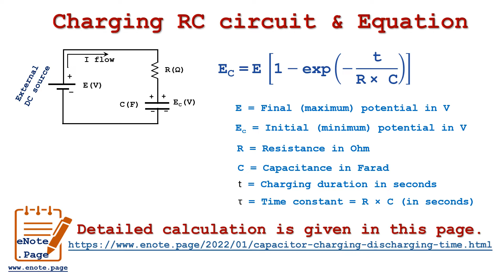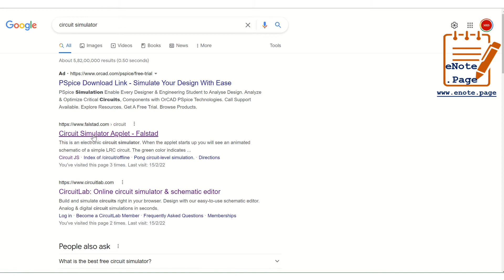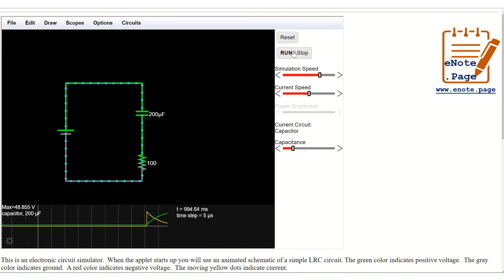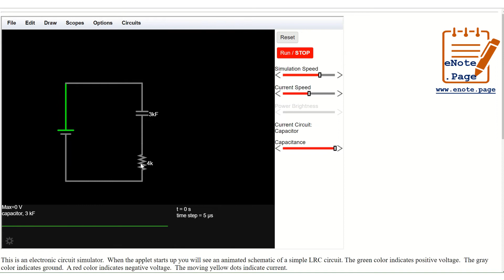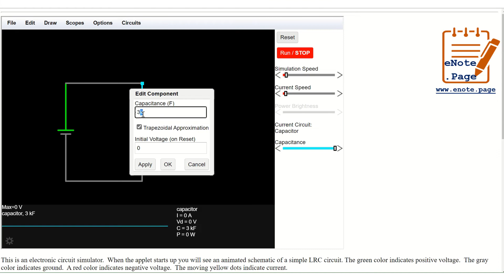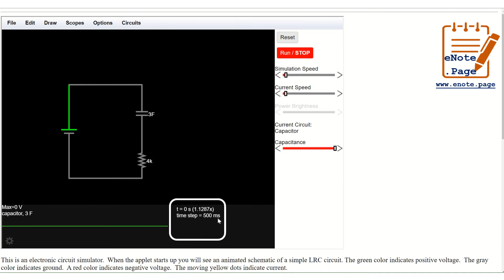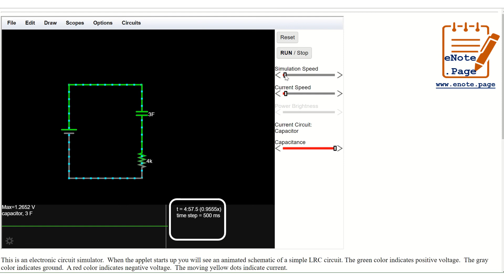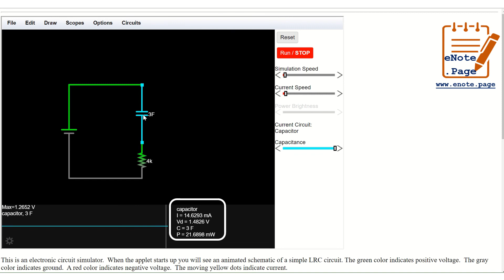Simulations tutorial for Capacitor Charging and Discharging Time & Voltage calculations - Part - I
Simulations tutorial for Capacitor Charging and Discharging Time and Voltage calculations
Part - I

Capacitor charging and discharging time calculations based on circuit simulations.

For better understanding, watch all parts of this tutorial from these links.

Detailed notes and descriptions for this demo is available on this